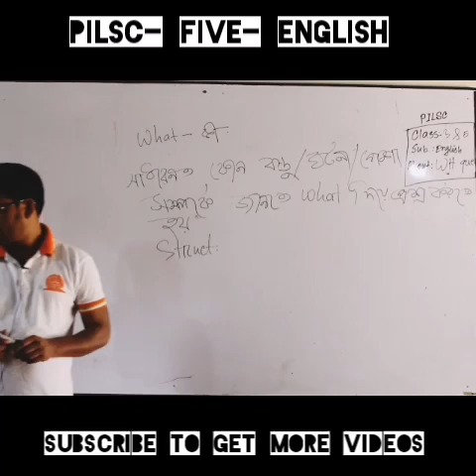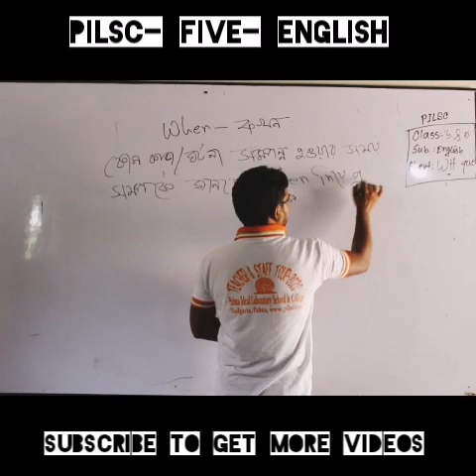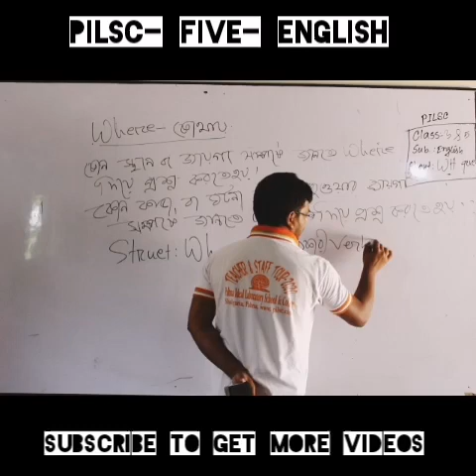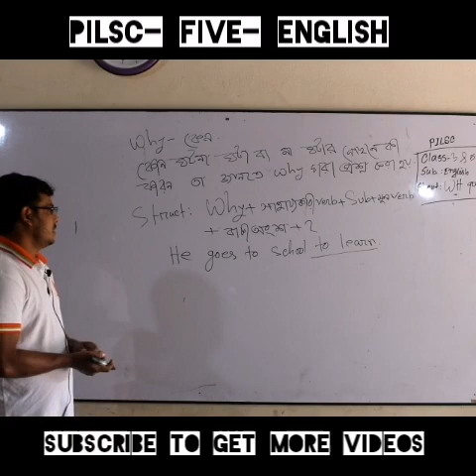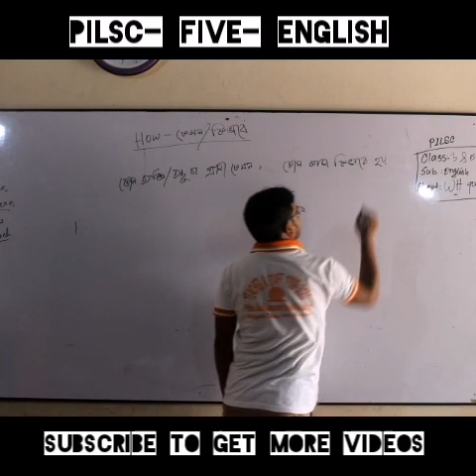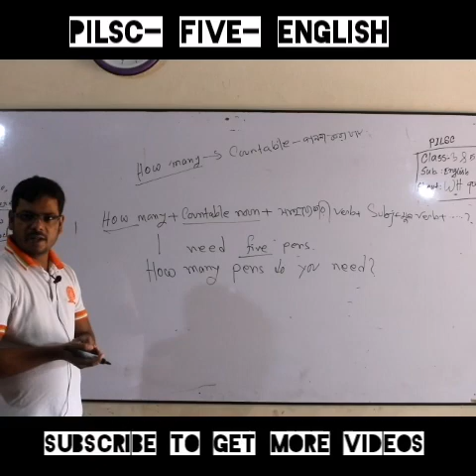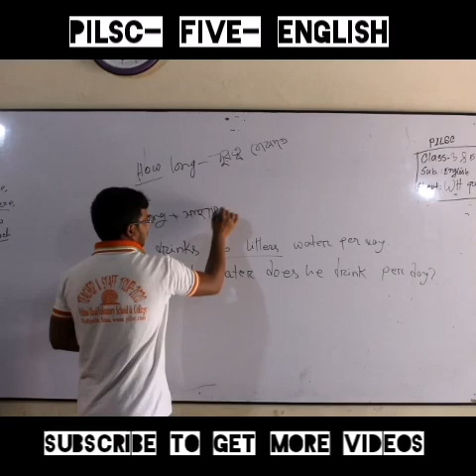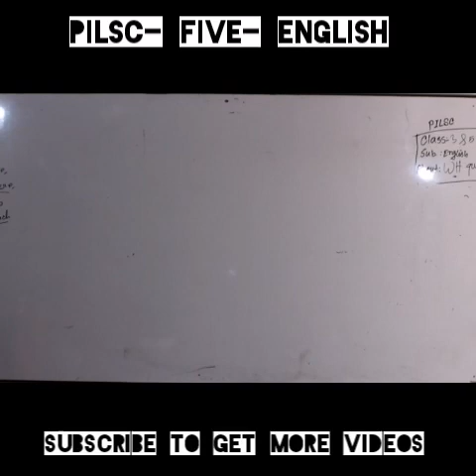PILSC-THREE+FOUR+FIVE=ENGLISH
Wh question by saidul sir